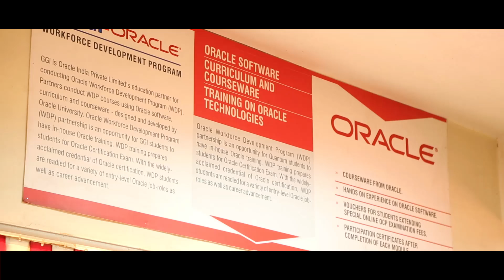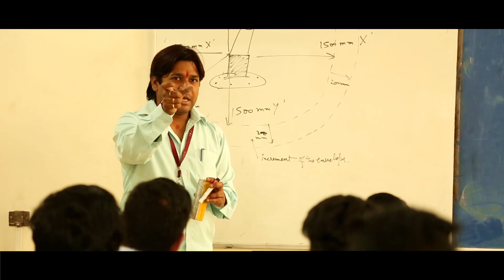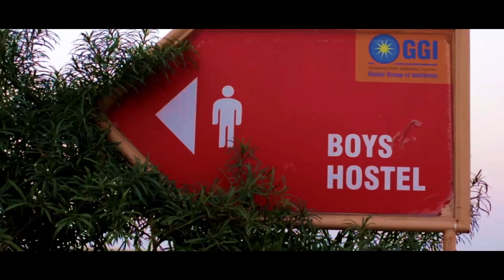Gulzar Group of Institues Ludhiana Capmus Tour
Take A VirtualTour of GGI - Gulzar Group of Institutes - And Do-Not-Forget To Visit The Labs.

At GGI, No.1 emphasis is on experiential learning. Because we believe : Experiential Learning _ Studies _ Marks
With latest labs and resource centers -
KUKA Resource Center - with KUKA Robots,
SOKKIA for latest in CivilEngineering
DellEMC, DLink and so much more !!
There is so-much opportunity to learn the latest skills.
The success mantra for every student at GGI is
Ideas - Skills - Success
The culture to promote, experiential learning by regular workshops, seminars with industry professionals, industrial visits to give first-hand exposure, GGI provides a great culture for real life SkillDevelopment.
A culture which motivates and inspires.
Call up today, and discuss what branch of engineering would be best for you. Or Visit The Campus and have a look at the latest infrastructure of learning.
GGI - Gulzar Group of Institutes